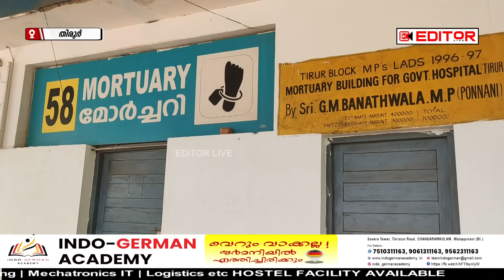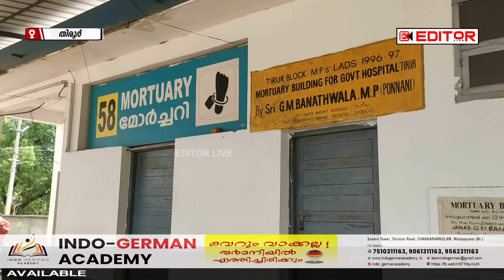തിരൂരില്‍ ബസും സ്‌കൂട്ടറും കൂട്ടിയിടിച്ച് യുവ എന്‍ജിനീയര്‍ മരിച്ചു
EDITOR LIVE
EDITOR LIVE TIRUR
editor live
news
politics news
news today
video
breaking news
Malayalam news